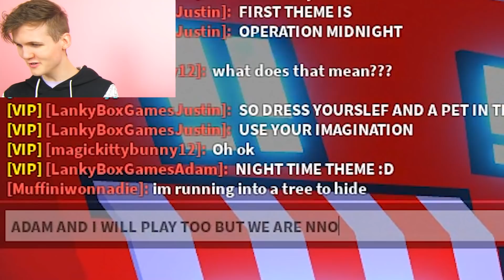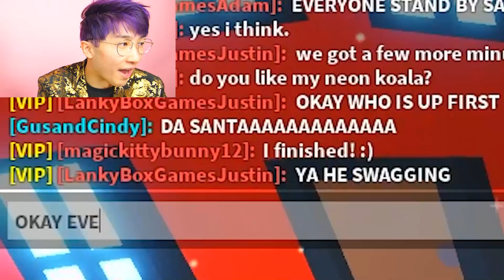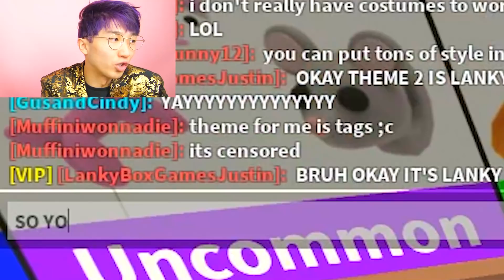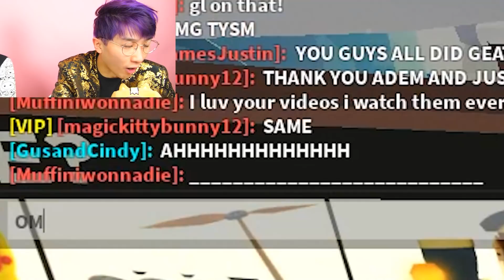LankyBox Hosts A PET FASHION SHOW In Roblox ADOPT ME!? (LEGENDARY PET PRIZES!)